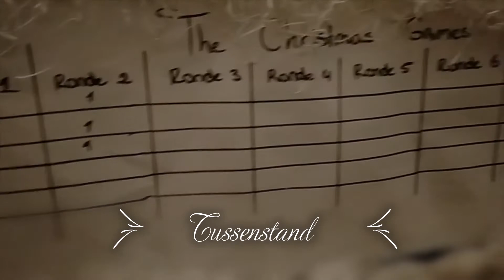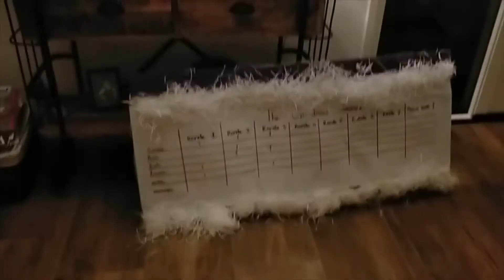1ste Kerstdag 2020 - LucyLu Vlogs #149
Hoi ik ben Lucinde en ben 22 jaar oud. Recent ben ik het ouderlijk nest uitgevlogen in Brabant en woon ik voor mijn studie op kamers. Wil je zien hoe het studentenleven van mij eruit ziet? Kijk dan vooral naar mijn avontuur waar deze vlog ook onderdeel van is!! Veel kijkplezier.😊🤗